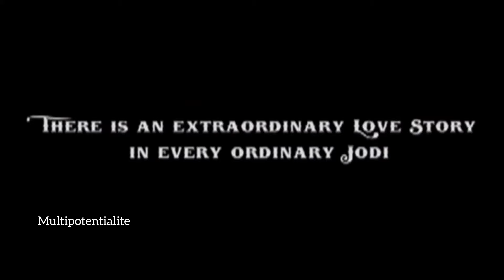Rab Ne Bana Di Jodi Ft. BTS V and Blackpink Jisso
Indian Bollywood Movie Rab Ne Bana Di Jodi Ft. BTS V and Blackpink Jisso
Cast:
Raj Kapoor (Shah Rukh Khan) : Kim Taehyung
Taani Sahni ( Anushka Sharma) : Kim Jisso

❌ No hate ❌
❌ I do not support shipping idols ❌
❌ Don't try to repost ❌
❌ Everything is edited and frictional ❌